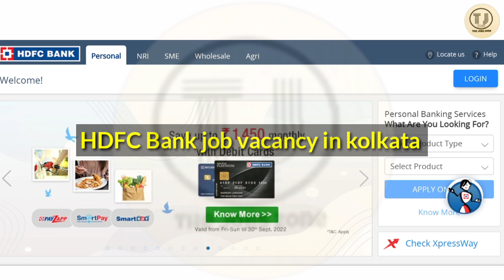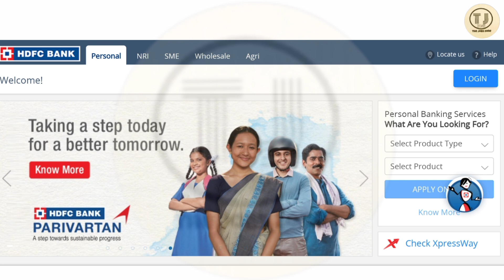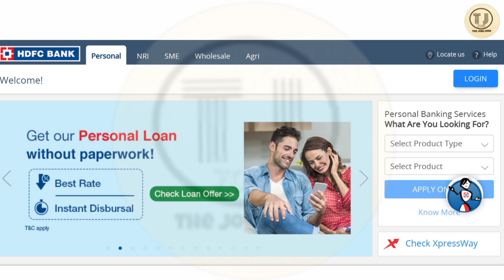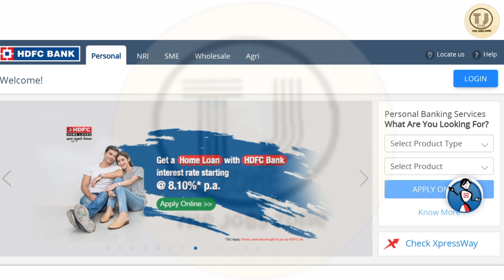HDFC Bank Recruitment 2022 | HDFC Bank Job Vacancy 2022 | Bank Jobs 2022 | Kolkata Job Vacancy 2022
About video:
In this video we will discuss about hdfc bank job vacancy in kolkata, private job in kolkata, hdfc bank company job vacancy 2022, how to join private jobs, private job in kolkata, jobs in kolkata, kolkata new job 2022, kolkata latest jobs, jobs in kolkata 2022, how much salary you will get in hdfc bank job and which post is available hdfc bank company, I will discuss all of the hdfc bank job information in this video.

📍 HDFC BANK JOB APPLY(আবেদন করুন)📍

Last Date: 23rd AUGUST 2022